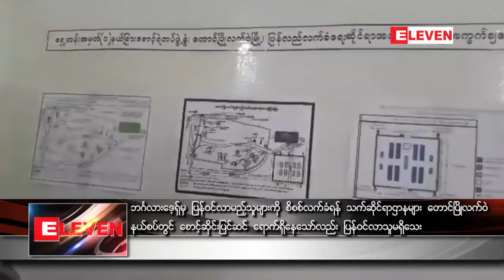ဘဂၤလားေဒ့ရွ္မွ ျပန္ဝင္လာမည့္သူမ်ားကုိစိစစ္လက္ခံရန္ လဝကအပါအဝင္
ဇန္နဝါရီ ၂၃ ရက္ေန႔မွစတင္ကာဘဂၤလားေဒ့ရွ္က ျပန္ဝင္လာမယ့္သူေတြကုိစိစစ္လက္ခံဖို႔  လဝက အပါအဝင္ သက္ဆိုင္ရာဌာနကဝန္ထမ္းေတြ ေတာင္ၿပိဳလက္ဝဲနယ္စပ္မွာ အဆင္သင့္ ေစာင့္ဆိုင္းေရာက္ရွိ ေနေပမယ့္ ျပန္၀င္လာသူမရွိေသးဘူးလို႔ လူဝင္မႈႀကီးၾကပ္ေရးနွင့္ အမ်ိဳးသား မွတ္ပံုတင္ေရးဆိုင္ရာ ၫႊန္ၾကား ေရးမွဴးက ေျပာပါတယ္။